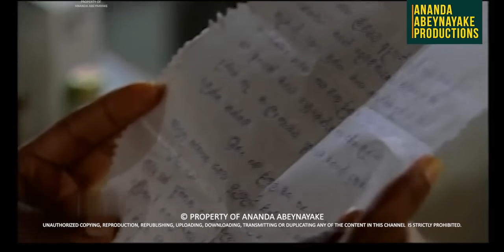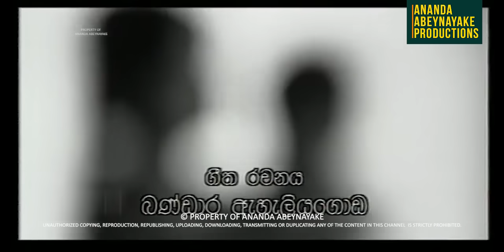Sanda Amawakai (සඳ අමාවකයි ) | Episode 08 | Ananda Abenayake Productions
🎥2002  වර්ෂයේදී  වසරේ හොඳම ටෙලිනාට්‍ය  ඇතුලු සම්මාන 11 හිමි කරගත්  "සඳ අමාවකයි " ටෙලි නාට්‍ය  සතියේ සෑම දිනකම රාත්‍රී 7.30 ට "Ananda Abeynayake Productions " YouTube චැනලය ඔස්සේ ...

➡නිෂ්පාදනය ,  : ආනන්ද අබේනායක
➡තිර රචනය සහ අධ්‍යක්ෂණය : ප්‍රසන්න ජයකොඩි
➡නළු නිළියන් : ජයලත් මනෝරත්න , මහේන්ද්‍ර පෙරේරා , දුලීකා මාරපන , නයනා කුමාරි , ජයනි සේනානායක , සුමින්ද සිරිසේන , අජිත් ලොකුගේ, රුක්මල් නිරෝෂ්